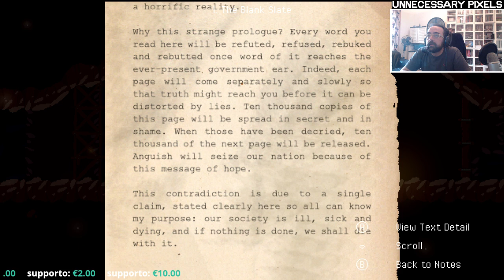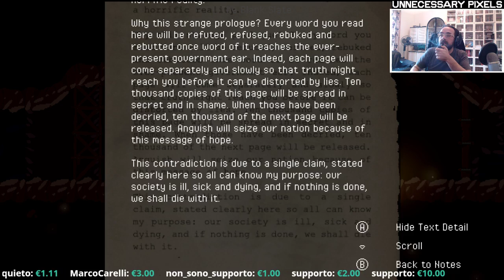[RECENSIONI LIVE] The Thin Silence